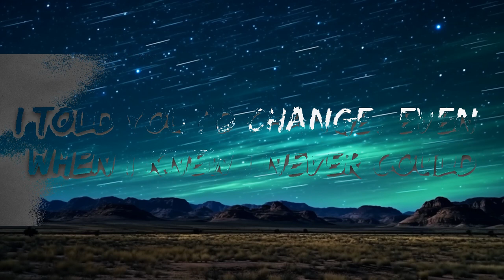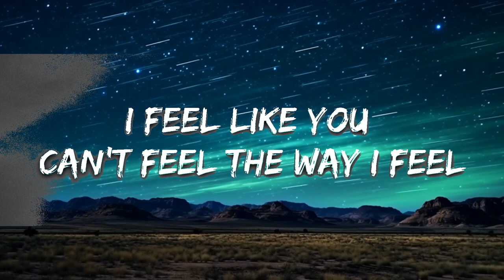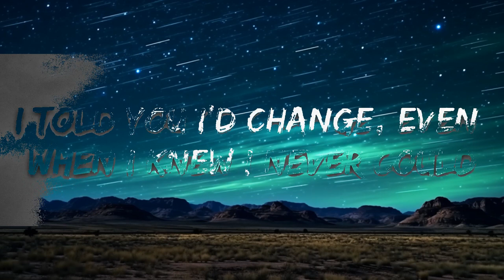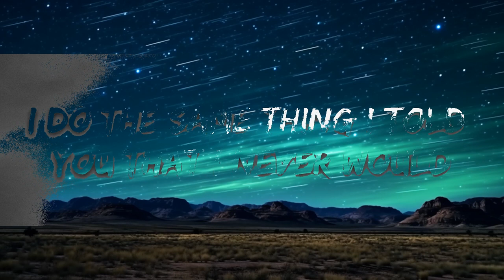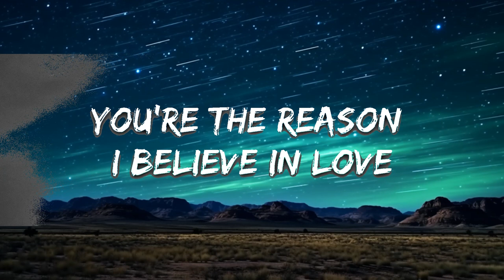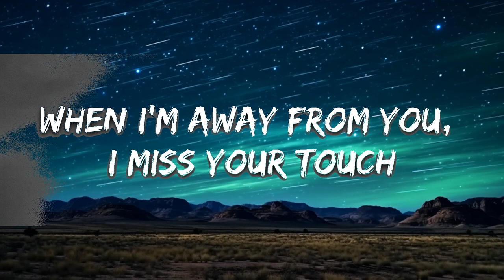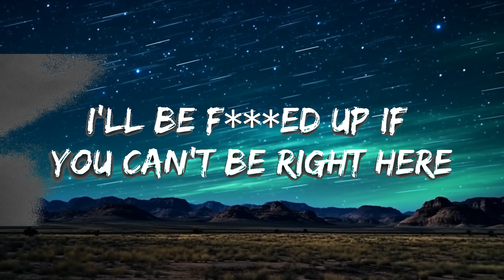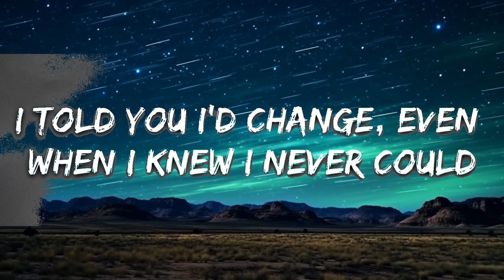The Kid LAROI, Justin Bieber - Stay (Lyrics) | 25min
I told you I'd change, even when